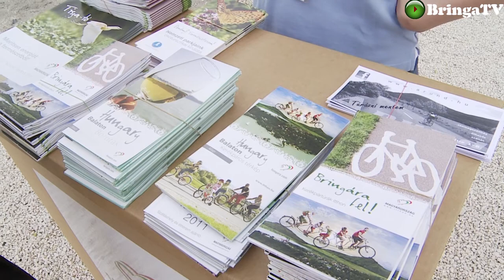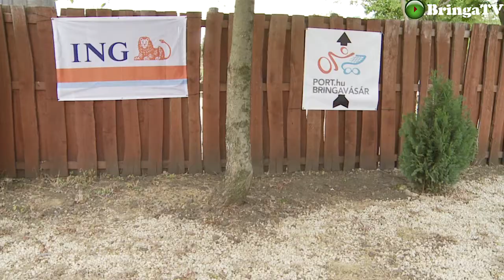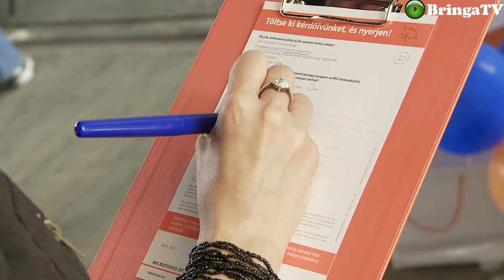PORT.hu Bringavásár 2011 - Vasúttörténeti Park